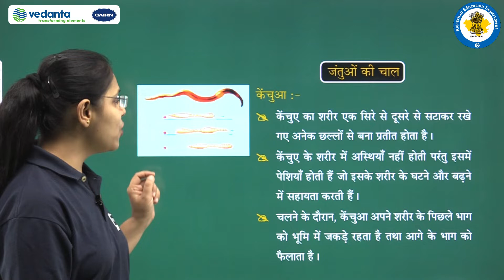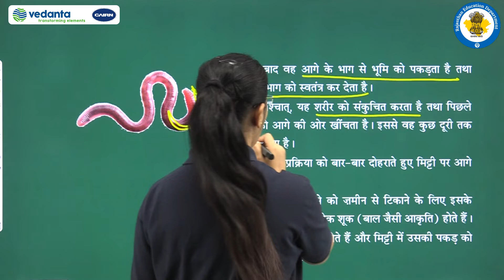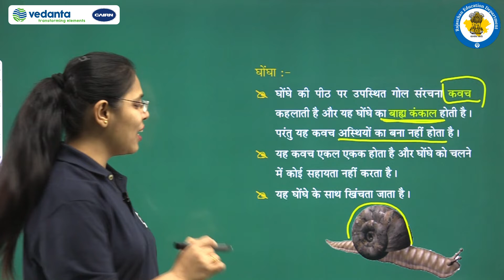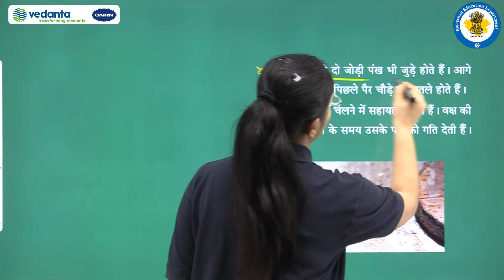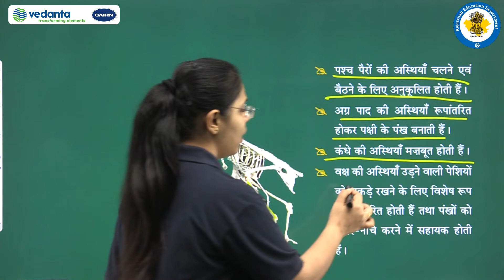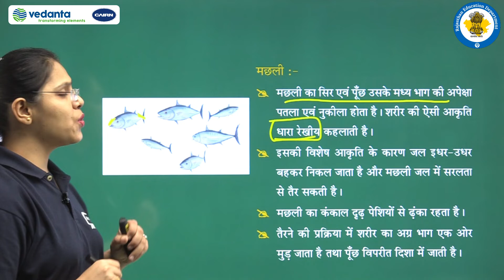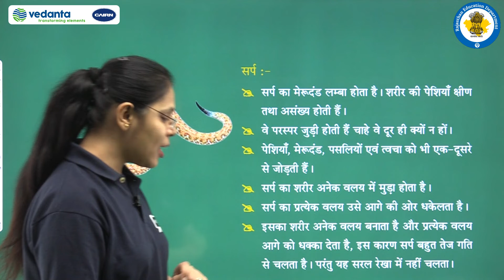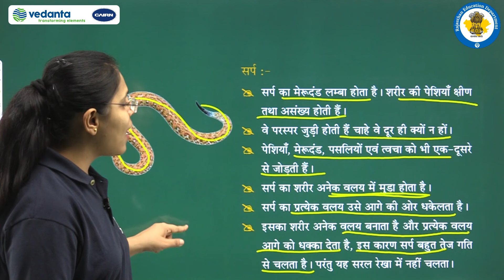Class 6th\विज्ञान\ chapter 8. शरीर में गति Part 4